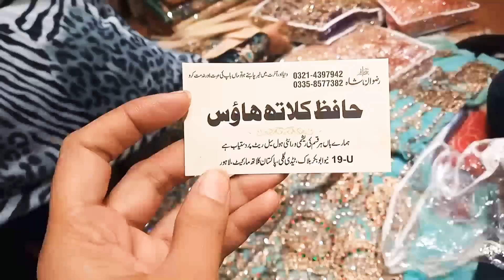The royal castle and the lion